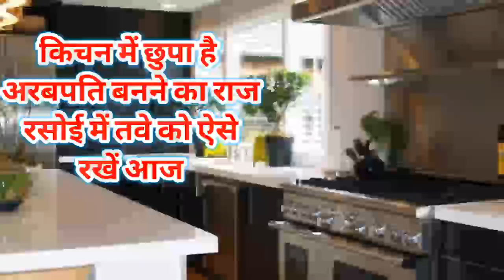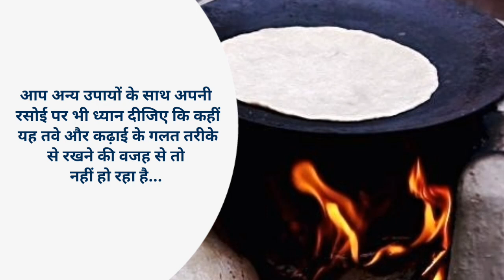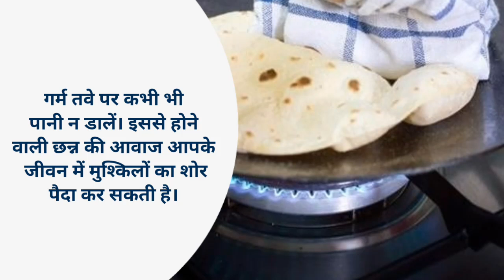किचन में छुपा है अरबपति बनने का राज, रसोई में तवे को ऐसे रखें आज | Tave ka upay |Tave ke totke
किचन में छुपा है अरबपति बनने का राज, रसोई में तवे को ऐसे रखें आज | Tave ka upay